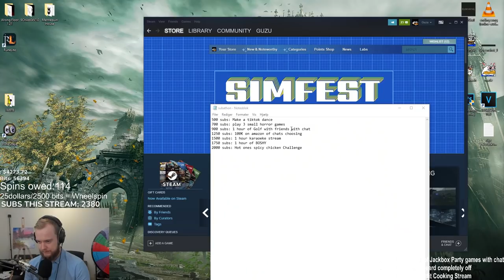Becoming a GOLFING MASTERMIND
Today we're doing some Golf with your friends with the community, hope u guys like these different videos, let me know if you do!